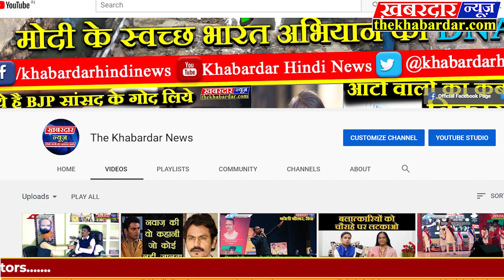देश के हालत पर वरिष्ट कांग्रेस नेता अभिषेक मनु सिंघवीकी प्रेस कॉन्फ्रेंस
देश के ताजा हालतों पर वरिष्ट कांग्रेस नेता और अधिवक्ता की प्रेस कॉन्फ्रेंस काग्रेंस के वरिष्ट नेता, अभिवक्ता अभिषेक मनु सिंघवी ने देश के मौजूदा हालात को लेकर प्रेस काफ्रेंस की, और देश की केंन्द्र सरकार को आड़े हाथो लिया,और रंजन गोगोई के राज्यसभा नामित करने पर भी कई सवाल उठायें, तथा मध्यप्रदेश के ताज़ा हालातों पर भी केंद्र सरकार को निशाने पर लिया